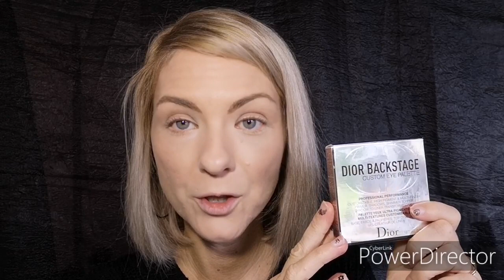CRASH TEST DIOR BACKSTAGE NOUVELLE PALETTE POURQUOI CE SILENCE ?!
Hello, ravie de vous retrouver pour un nouveau crash test, cette fois il s'agit de la nouvelle palette Dior Backstage dont on entend peu parler je trouve ! Moi j'ai craqué dès que je l'ai vu alors c'est parti pour découvrir ce qu'elle vaut !